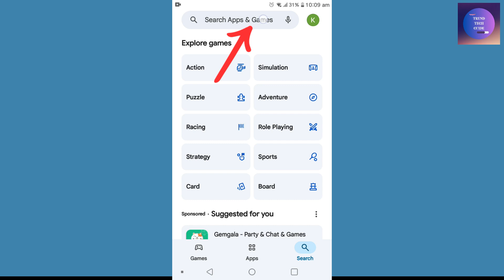How to Download FB Lite on Android (2025) | Lightweight Facebook App Tutorial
Looking to save space and use Facebook faster on your Android phone? In this quick and easy tutorial, you’ll learn how to download and install FB Lite on any Android device in 2025.

Whether your phone has low storage or slow internet, Facebook Lite is the perfect solution for smooth performance and low data usage.

✅ Works on all Android phones
✅ Ideal for low RAM and slow internet
✅ Step-by-step Play Store installation guide

📲 Make your Facebook experience faster and lighter—watch now and set up FB Lite in under 1 minute!